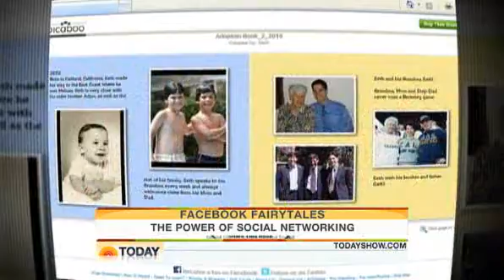Melissa and Seth Adoption Story on the Today Show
Our story about fertility, loss and our persistence to create our family. Now, we're looking for a sibling for Noah!